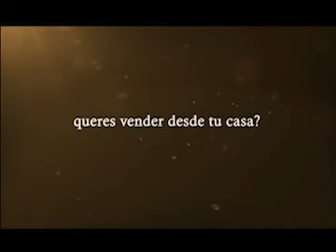MyVos 23 08